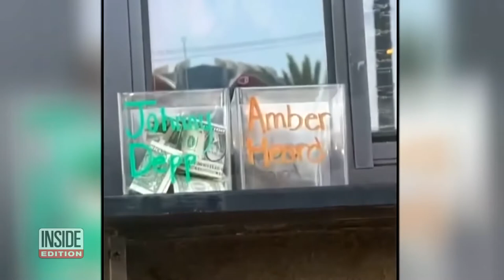Amber Heard Trolled on Social Media After Testimony